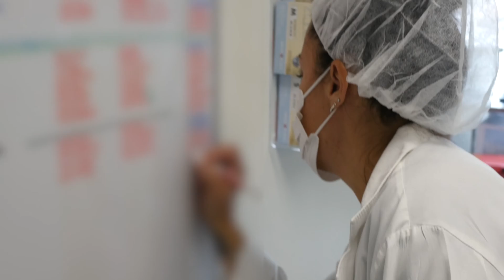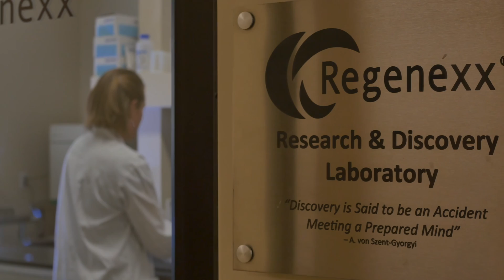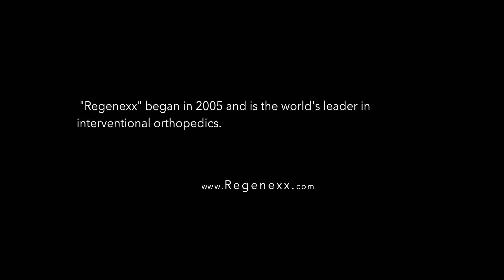Regenexx Begins - How Bone Marrow Concentrate Became an Orthopedic Solution.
The Story of Regenexx as told by Founder Dr. Chris Centeno.